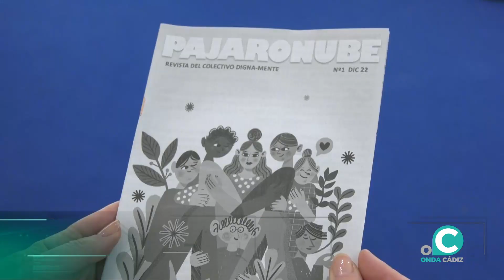VTR DIGNA MENTE